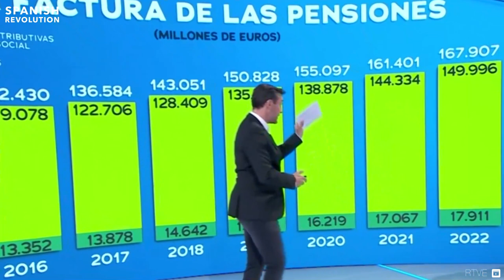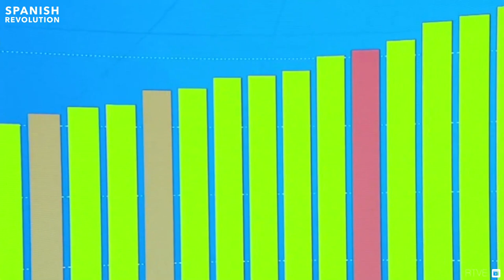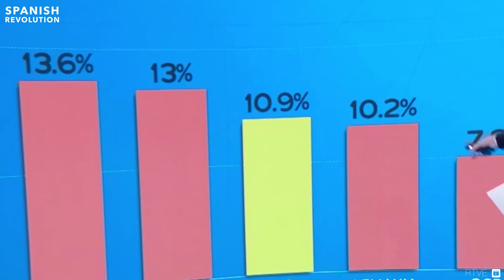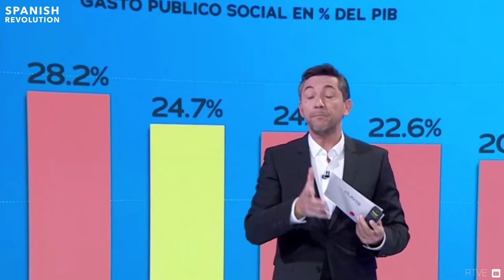Javier Ruiz. Con estas pensiones no se llega